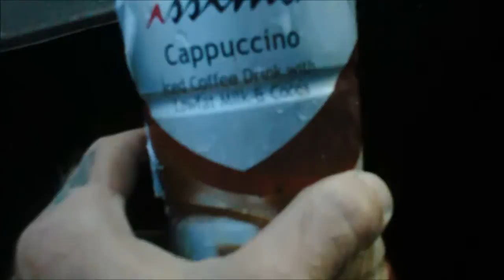Dumpster Diving Haul August 2014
This was a good haul for a Monday night.